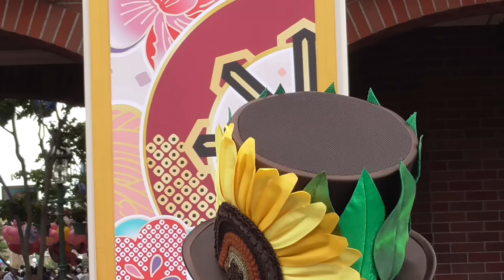2016/07/23 ディズニーランド アトモスショー ウェルカム・フラワーバンド